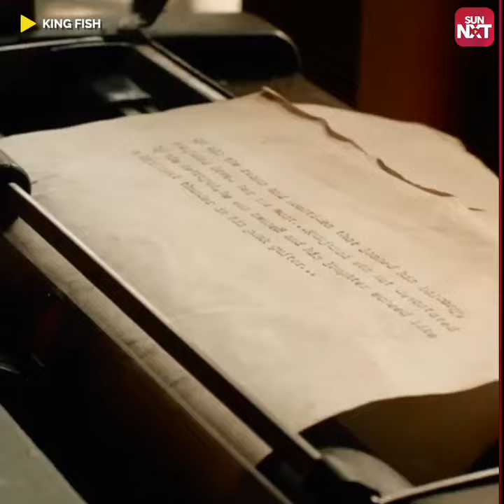The revelations keep coming! | kingfish | anoopmenon | Sun NXT